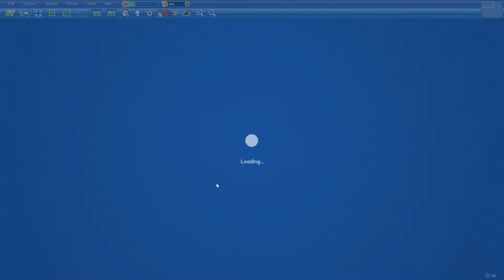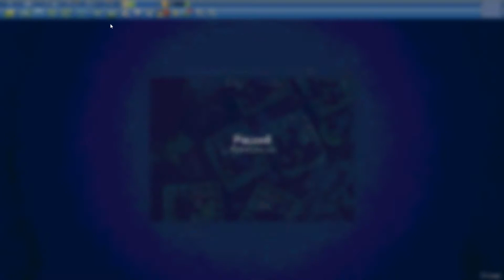Fruit Waffles in 18min28s